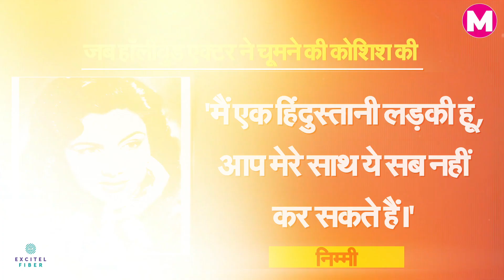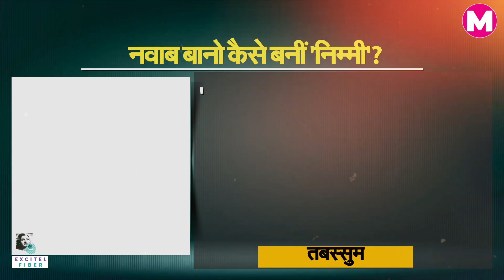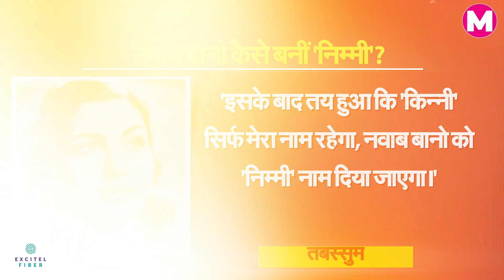बेहद खूबसूरत Actress Nimmi जब 'Mother India' के लिए साड़ी के पल्लू में रुपये बांधकर पहुंचीं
अपने दौर फेमस एक्ट्रेस निम्मी जिन्हें 'अनकिस्ड गर्ल ऑफ इंडिया’ कहा गया। खूबसूरत इतनी की हर बड़ा एक्टर इसके साथ काम करने को बेताब रहता। चाहे वो दिलीप कुमार हों, राज कपूर या फिर देव आनंद। पर निम्मी की खुद की एक गलती से ये बर्बादी की कगार में आ गईं।

Embark on a captivating journey through the life and career of Nimmi, a legendary actress who left an indelible mark on the golden age of Indian cinema. This video goes beyond the glitz and glamour to unveil the remarkable story of a woman who rose from humble beginnings to captivate millions with her charm and talent.